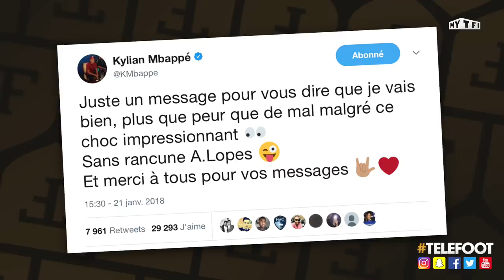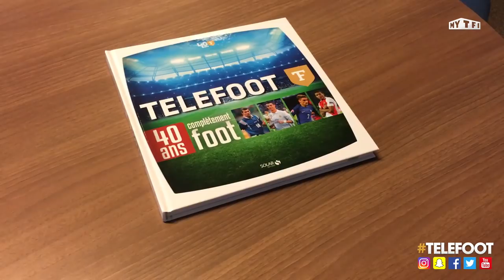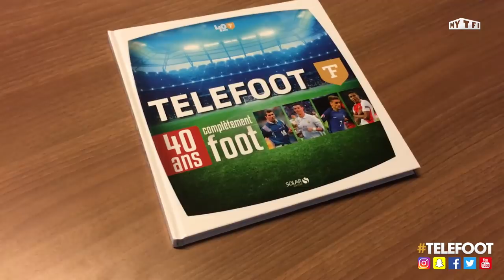Lyon dompte Paris, Dupraz jette l'éponge - La Quotidienne #179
Au programme de la Quotidienne de Téléfoot ce lundi :
Memphis Depay presque modeste après son match face au PSG
Pascal Dupraz quitte Toulouse... Triste journée pour la Quotidienne
Un gardien marque un but venu d'ailleurs en D2 espagnole !
Sneijder a déjà plus marqué au Qatar qu'avec l'OGC Nice !